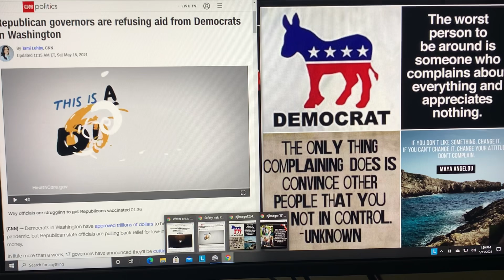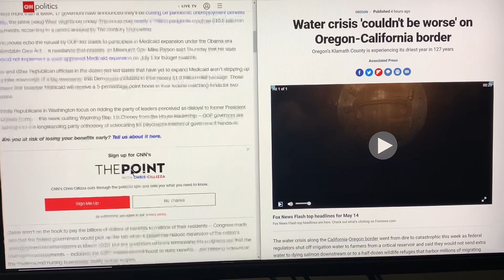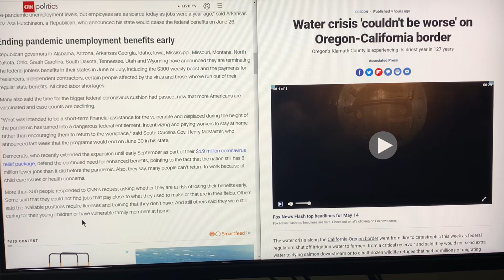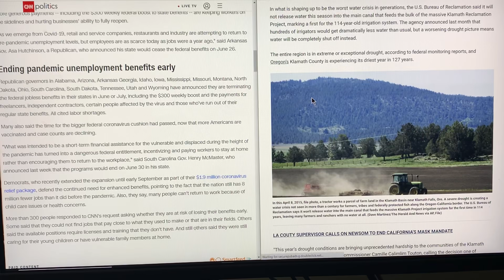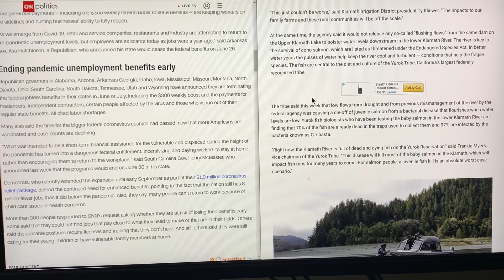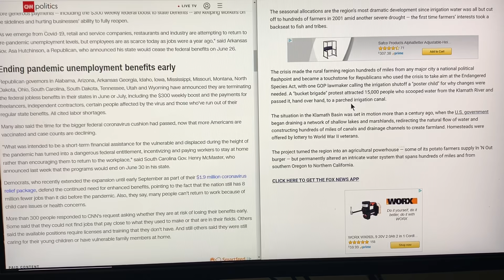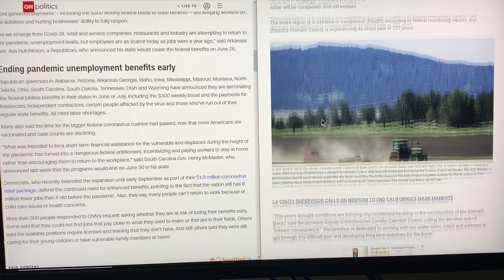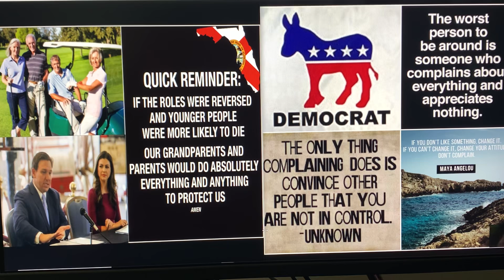!~*PROOF ALERT*~!PROGRESSIVES HAVE MADE AN ENORMOUS ERROR & NOW ADMIT THEY'RE NO LONGER IN CHARGE(!)